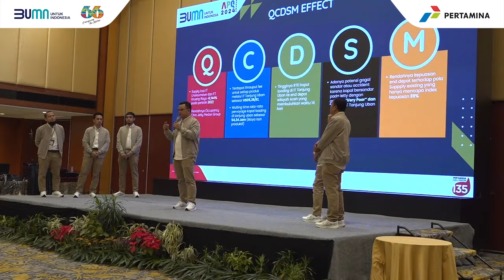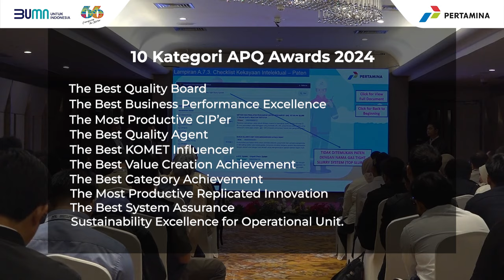Ajang Inovasi Pertamina APQ Awards 2024 Resmi Dibuka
PT Pertamina (Persero) selenggarakan Annual Pertamina Quality (APQ) Awards 2024. Tema yang diangkat "Innovate Endlessly for Excellent Sustainability". APQ Award diadakan oleh Direktorat SDM masuk tahun ke-14. APQ Award dibuka resmi daring Oleh Dirut Pertamina dan jajaran, 3 Juni 2024. APQ Awards merupakan ajang penghargaan bagi Perwira yang ciptakan Inovasi & memberi dampak bagi perusahaan.